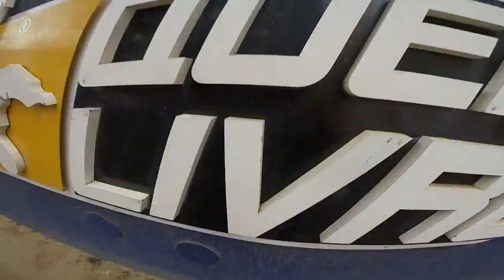Salto de Paraquedas do Carlos A na Queda Livre Paraquedismo 29 11 2015